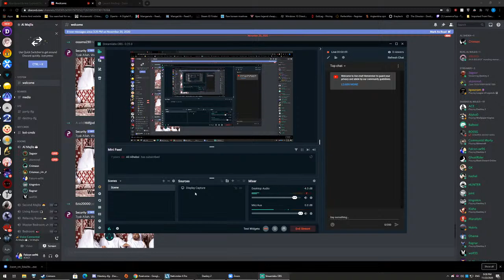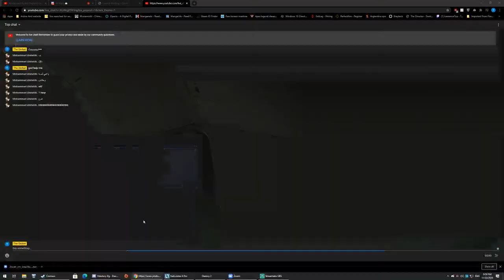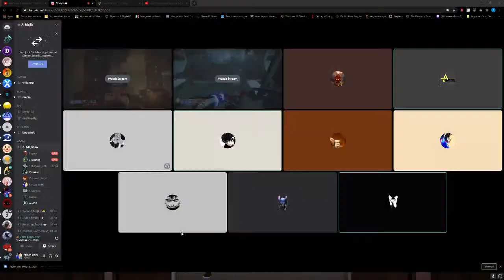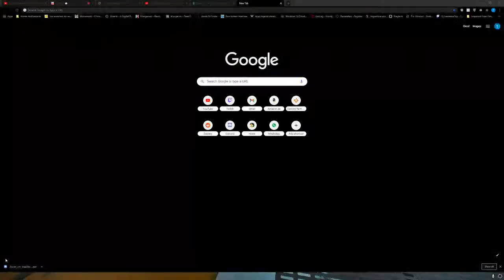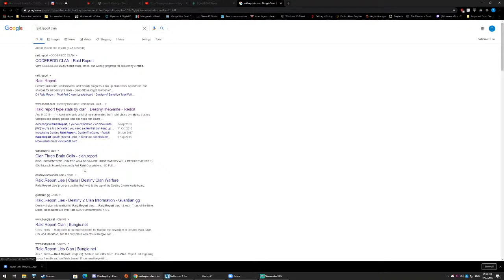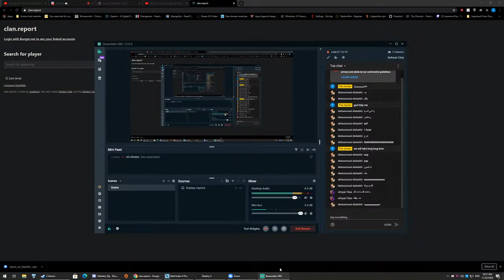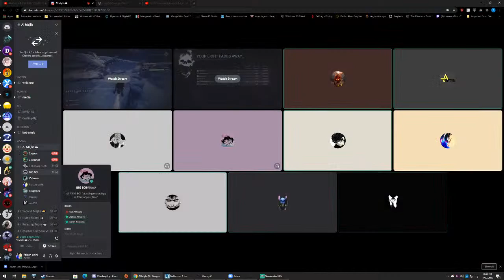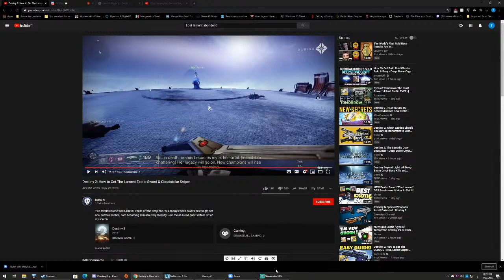24 hr raid